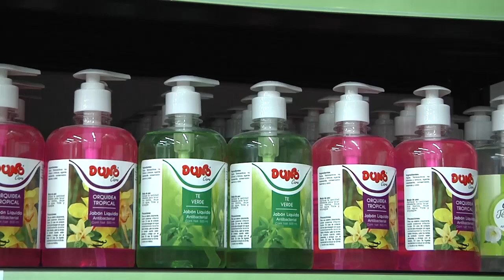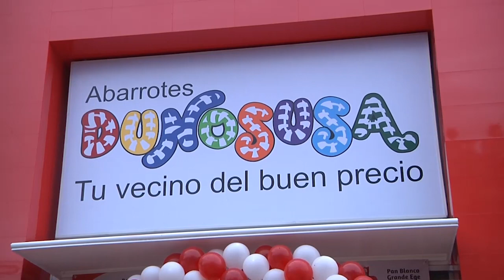Abarrotes Dunosusa inaugura tienda en Chablekal 👏 | TELE Yucatán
Abarrotes Dunosusa inaugura tienda en Chablekal 👏